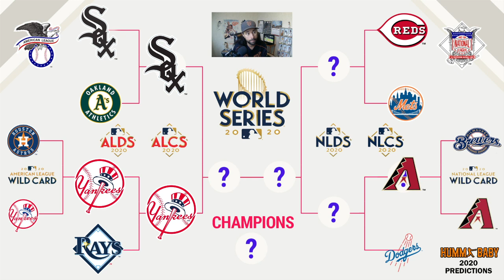The 2020 MLB World Champion Will Be... (2020 Playoff Predictions!!)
It's time for my 2020 MLB Playoff Predictions!  Who will be the last team standing??? Watch the video to find out!!! Teams in the playoffs for me will be the White Sox, A's, Astros, Yankees and Rays in the American League with the Reds, Mets, Brewers, Diamondacks and Dodgers in the National League.  Check out my 2020 MLB Playoff Predictions to find out who beats who!